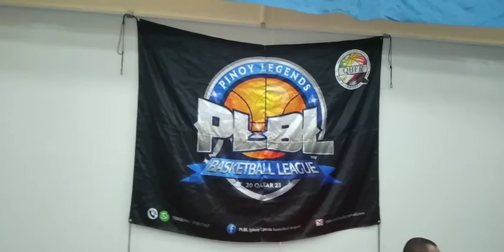Pre Post game Teyseer 23.08.2024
Pre and Post Game Kulitan with Teyseer